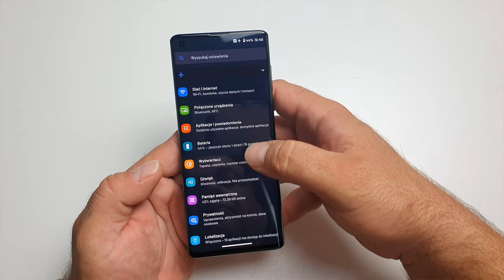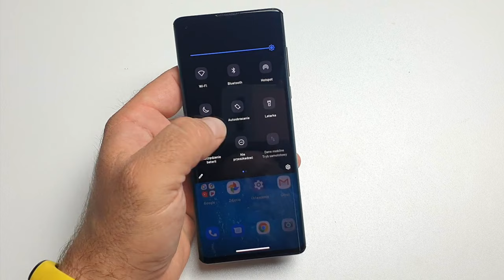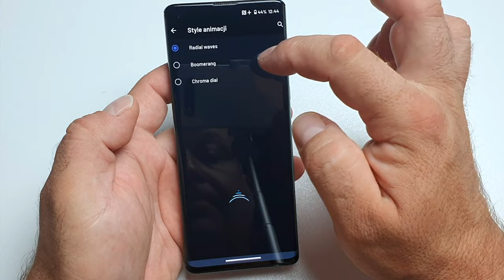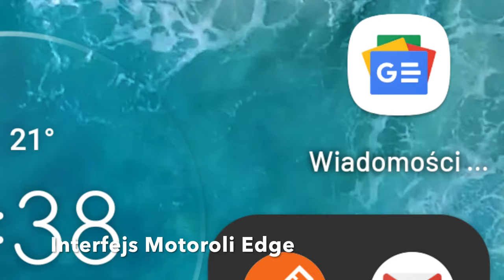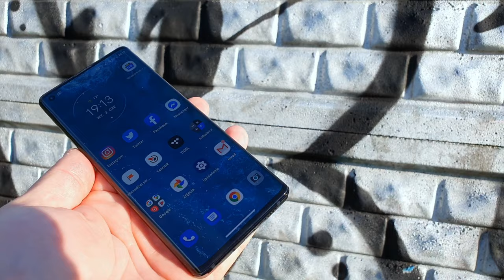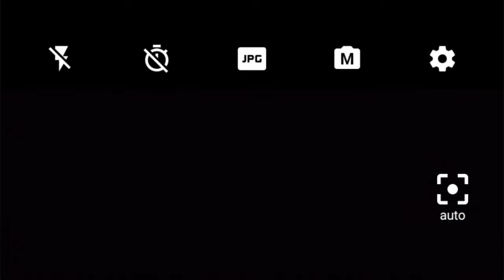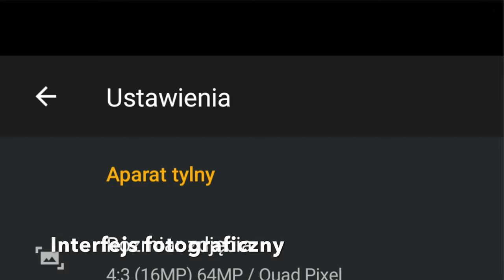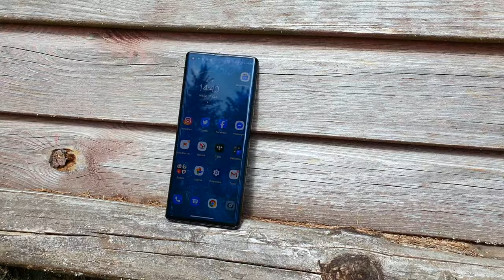Motorola Edge - wideorecenzja mGSM.pl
00:02 - wstęp
01:15 - obudowa, ergonomia
03:00 - wyświetlacz
05:00 - bezpieczeństwo
05:25 - dźwięk
06:50 - interfejs
09:15 - wydajność
10:15 - bateria
11:00 - fotografia/wideo
15:50 - podsumowanie

Jak udał się powrót Motoroli w wyższe strefy rynku? Cóż, średnio. Przy całej mej nieskrywanej sympatii dla Motoroli, nie potrafię napisać wprost: polecam. W Motoroli Edge jest zbyt dużo kwestii spornych. Mamy mnóstwo zalet, ale też niemało irytujących przypadłości, które powstrzymują mnie przed jednoznacznie pozytywną oceną. Spróbujmy zebrać wszystko po kolei.

Styl? Najwyższych lotów, jeśli ktoś kupi ten smartfon, kierując się wyłącznie jego wyglądem - nie będę zaskoczony. Wyświetlacz - świetny, choć nie każdemu spodobają się zaokrąglone brzegi. Zaznaczę jednak, że w interfejsie jest opcja, pozwalająca ograniczyć "aktywne" pole tylko do płaskiej części ekranu. Dźwięk - niemal doskonały, aż się prosi o dodanie bardziej rozbudowanego equalizera.

Wydajność i akumulator również są przyzwoite, choć ponarzekam na niezbyt szybkie ładowanie oraz na hybrydowe gniazdo kart. Bez indukcji mogę się obejść, podobnie, jak bez pełnej wodoszczelności - choć nie obraziłbym się, gdyby jednak były. Brak diody powiadomień niezbyt mi dokuczył, jest bowiem A-o-D i podświetlenie krawędziowe - ale nie każdy pomyśli podobnie. Nie każdemu przyda się wysuwany z boku ekranu panel skrótów, ale interfejs chyba polubią wszyscy - za prostotę i praktyczne dodatki. Z pewnością będziecie zadowoleni z jakości zdjęć dziennych oraz makro i nie do końca zachwyceni ujęciami nocnymi. Filmy i selfie - będą już tylko rozczarowaniem. Nie zachwyci was też system rozpoznawania twarzy, a czytnik linii papilarnych może - u bardziej nerwowych użytkowników - wywołać chęć ciśnięcia telefonem o ziemię. Wtedy dbajcie, by upadł na tył, który jest z tworzywa, zatem może nie pęknie. Ekran za to warto chronić przed upadkami, bowiem jego kształt sprzyja uszkodzeniom.

Czy to wszystko jest warte 2999 złotych? Jeśli jesteście fanem Motoroli, chcecie mieć coś więcej, niż średniaka, a w dodatku zakochaliście się w efektownej powierzchowności urządzenia - kupujcie. Ja jednak poczekałbym, aż ceny nieco spadną, albo do kolejnej próby ataku segmentu premium przez Motorolę.